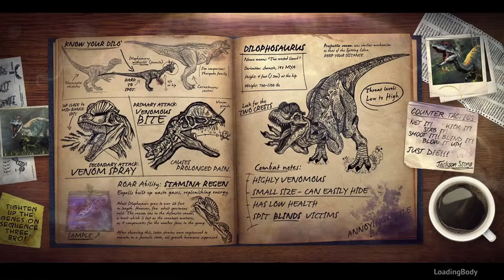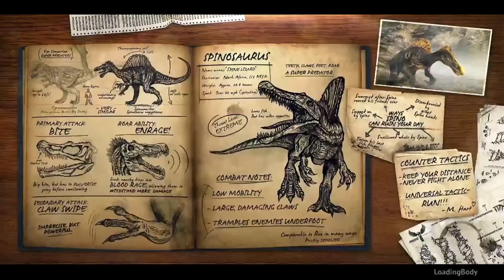Red Dead with Elijah